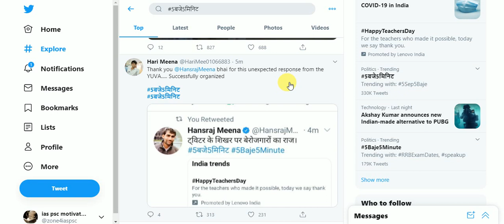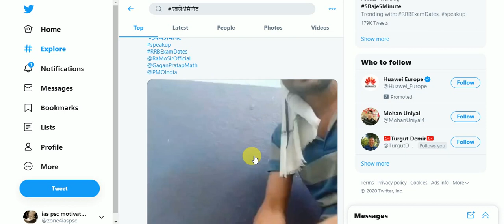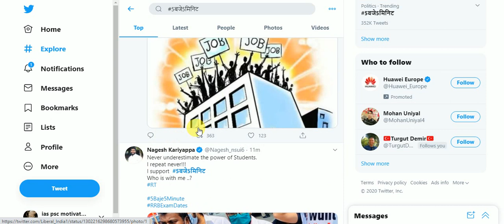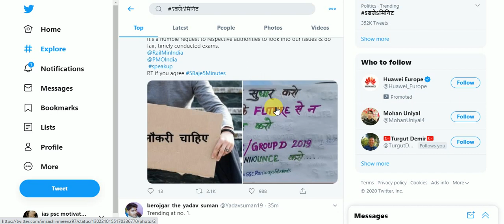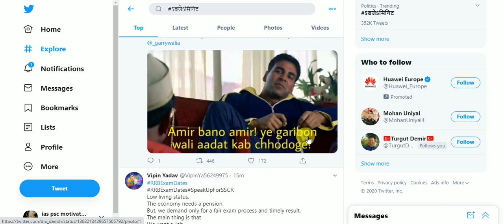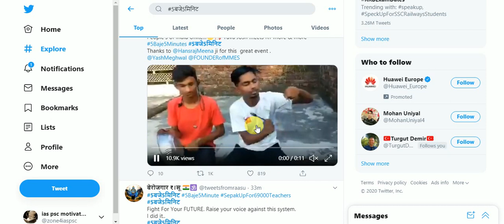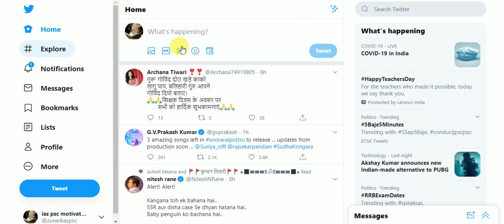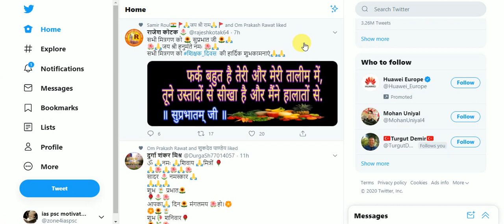5बजे 5मिनिट | 5Baje 5Minutes || students protest || दूसरी महामारी बेरोज़गारी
युवा भारत - बेरोजगार भारत